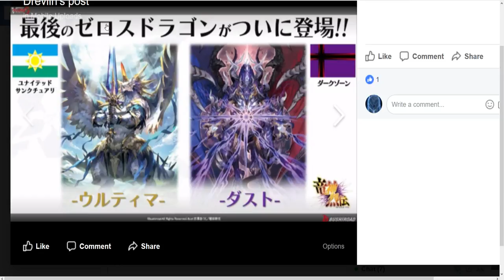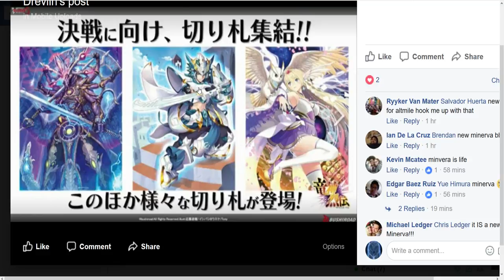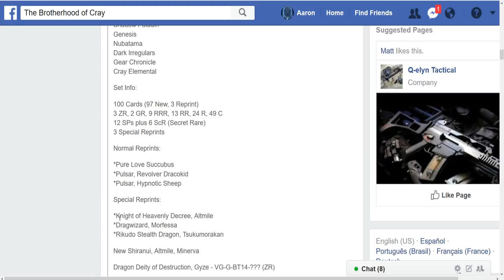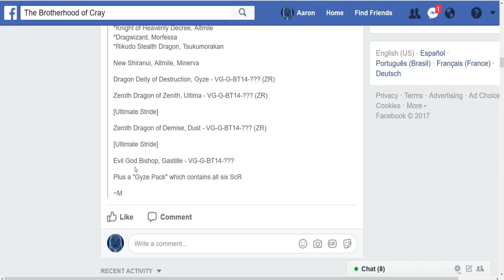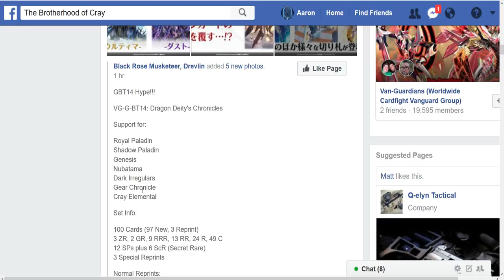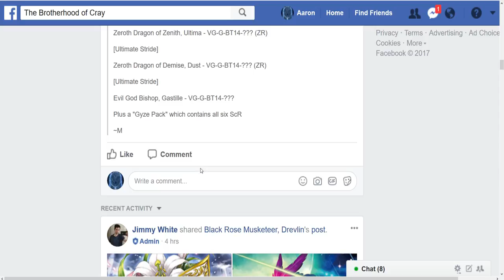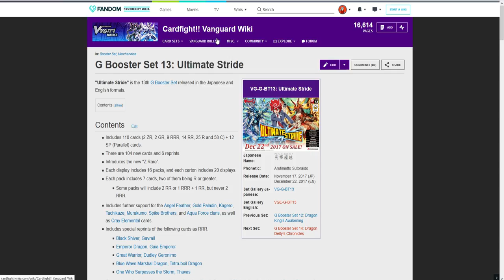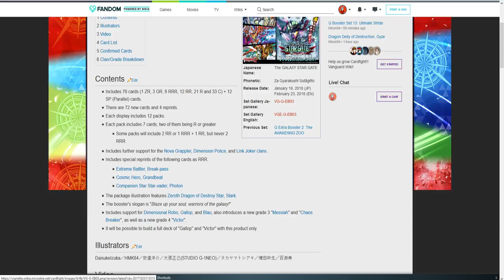Cardfight GZ Set 14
Cardfight area Name: SilverWolfNigh